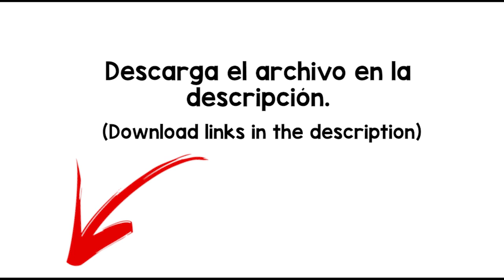Race Car Sound Effect - free download -MP4/WAV